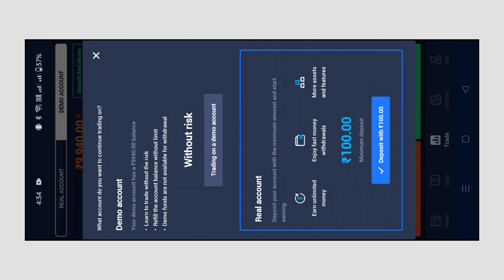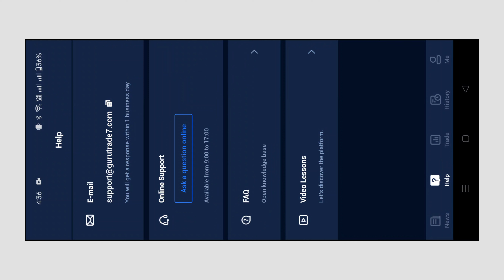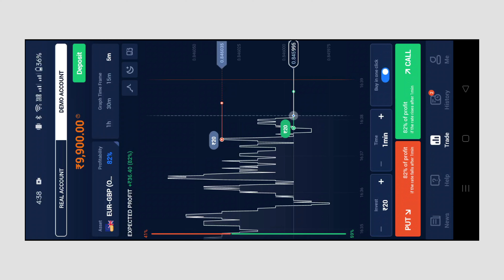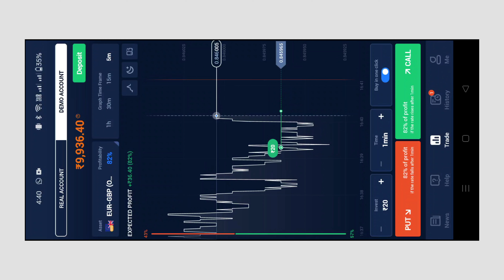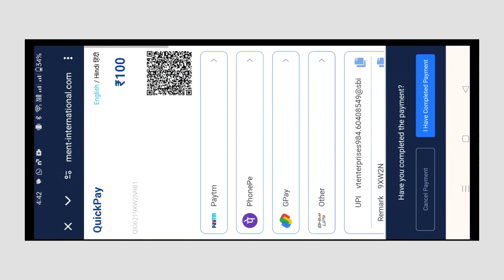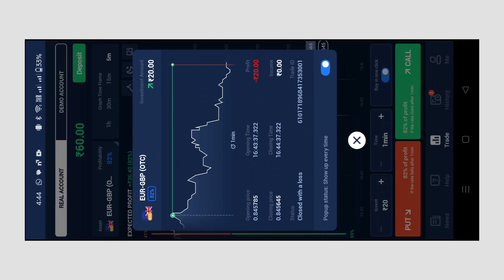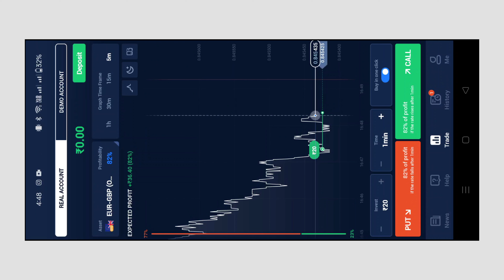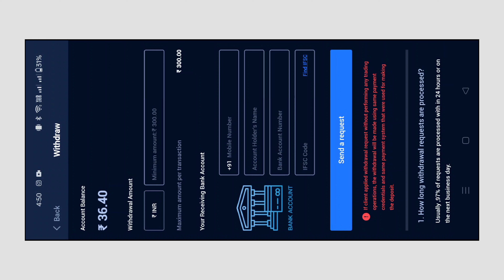GuruTrade 7 Se Paise Kaise Kamaye Live Denkhe 2024 | Guru Trade 7 Se ₹4350 Kaise Kamaye with Proof ?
trading,
olymp trade app se paise kaise kamaye,
olymp trade se paise kaise kamaye trick,
trading kaise start kare,
intraday trading,
olymp trade se paise kaise nikale